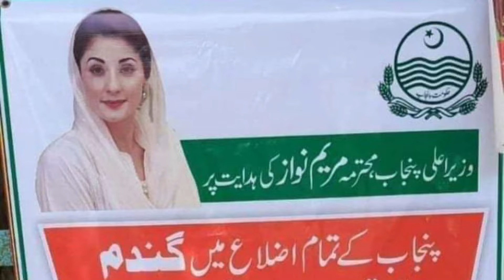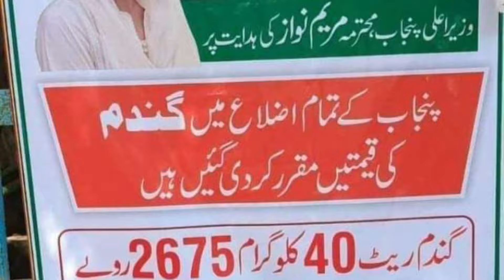گندم میں اچانک اضافہ Big Wheat prices in punjab/اگندم کا ریٹ2024 / makki till sarso/Gallasupermunj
Today Wheat price in punjab//گندم کا ریٹ 2024/munji makki till sarso/Galla mandi rate today

New Gandum ka rate today || New makki 2024 ||sarson munji bajra till rates 2024